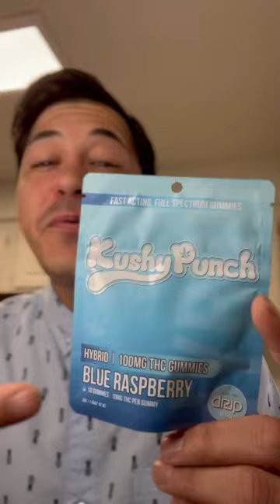These Blue Raspberry Gummies Are Delicious